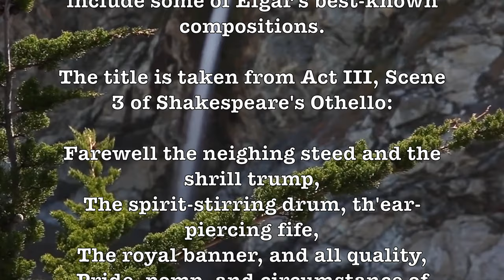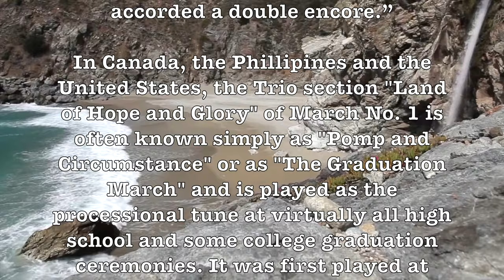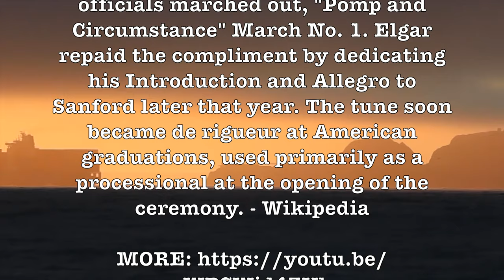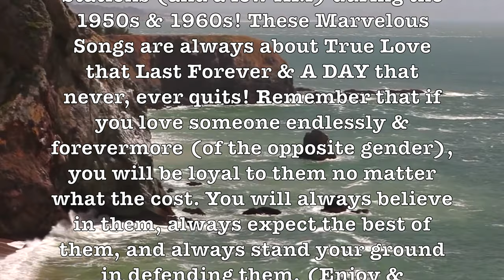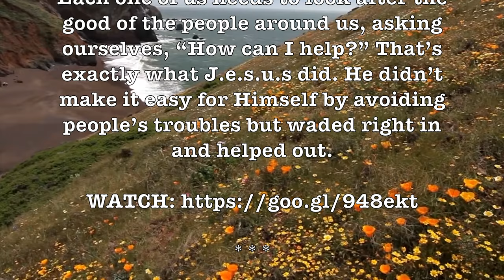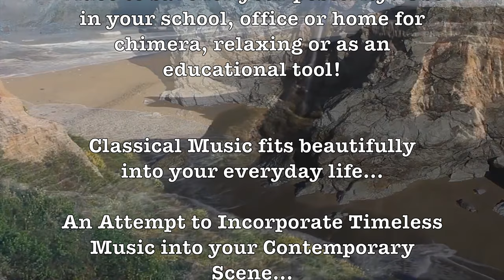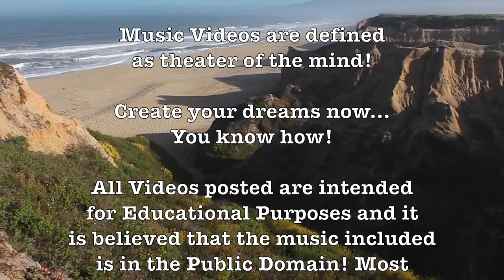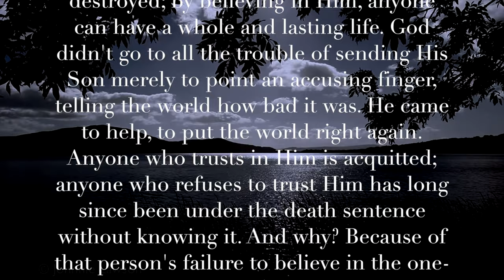Pomp & Circumstance! (Arthur Fiedler)(Song/Artist Info) H.D. Beach Scenery!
ALBUM SONG LIST: Pomp & Circumstance, Love Is A Many Splendored Thing + Ebb Tide!

ARTISTS: Arthur Fiedler, Melachrino Strings, Arthur Lyman, 101 Strings, Percy Faith & Frank Chacksfield!

The Pomp and Circumstance Marches (full title Pomp and Circumstance Military Marches), Op. 39, are a series of marches for orchestra composed by Sir Edward Elgar. They include some of Elgar's best-known compositions.

Arthur Fiedler (1894 – 1979) was a long-time conductor of the Boston Pops Orchestra, a symphony orchestra that specializes in popular and light classical music. With a combination of musicianship and showmanship, he made the Boston Pops one of the best-known orchestras in the United States of America. No one ever looked more like a conductor than Arthur Fiedler, the man who made the Boston Pops an international institution.

Remember to Download ProfHowdy Videos - These videos may not always be available! YT has canceled many while Vimeo has blocked all!

Google: T3H7P12H

 Arthur Fiedler, Boston Pops, Pomp & Circumstance, Op. 39, Love Is A Many Splendored Thing, Melachrino Strings, Ebb Tide, Arthur Lyman, 101 Strings, Percy Faith, Frank Chacksfield,